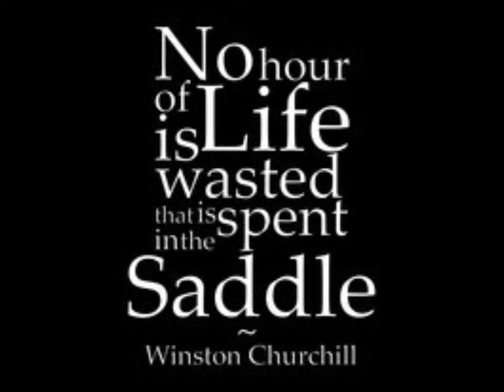bang cross country